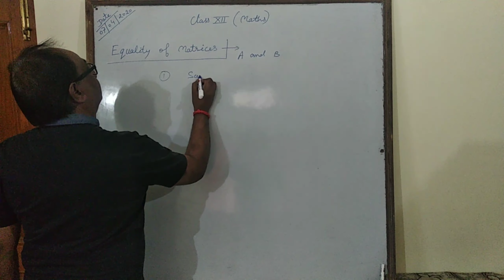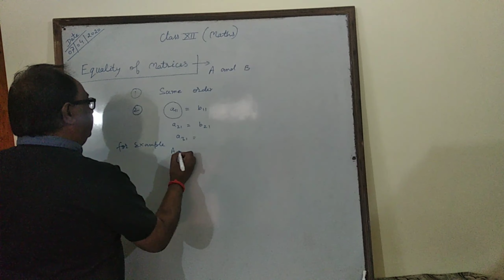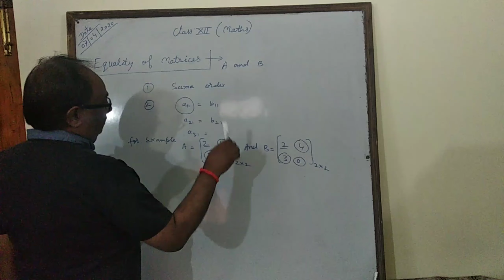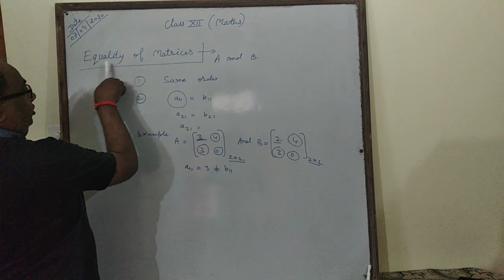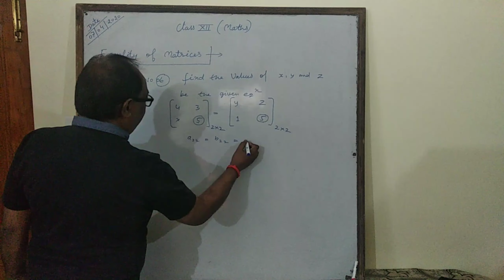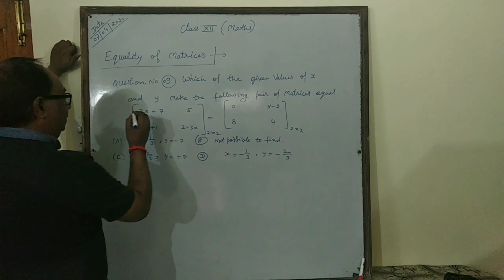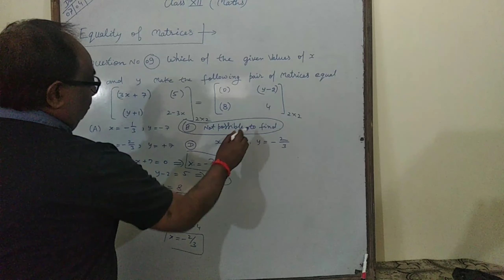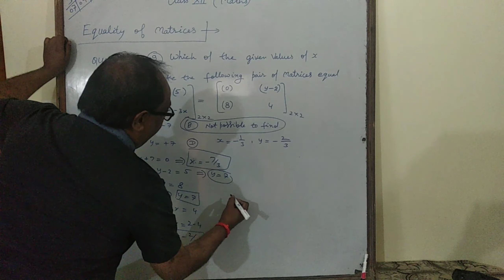Matrices , 12th Lecture 2